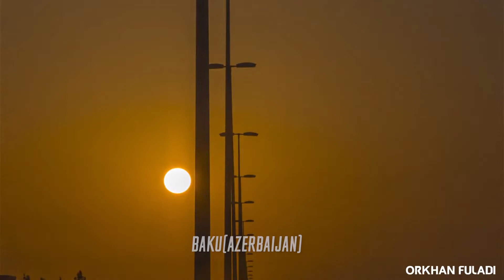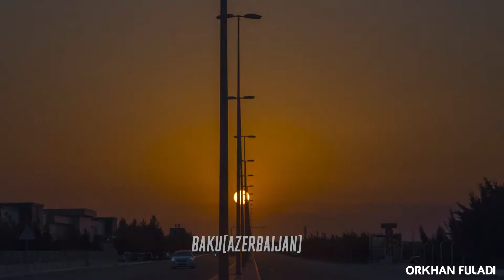Part of the earth - TimeLapse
By Orkhan Fuladi
Cameras: Black Magic 4K
Canon EOS 6 Mark2
Canon EOS 6
Red Dragon